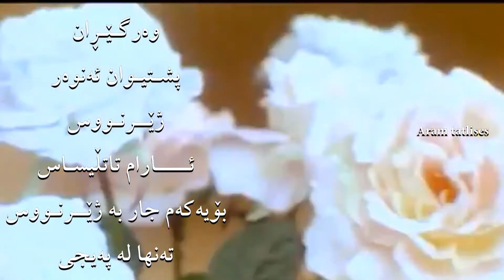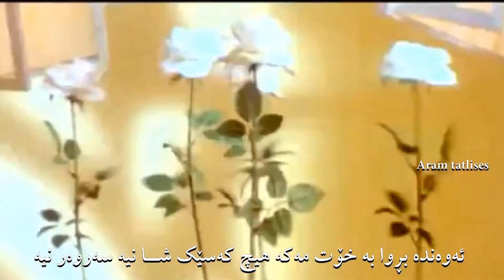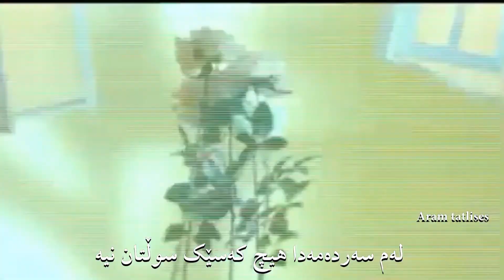Sibel Can - Padişah Zher Nuse Kurdi Kurdish Subtitle HD